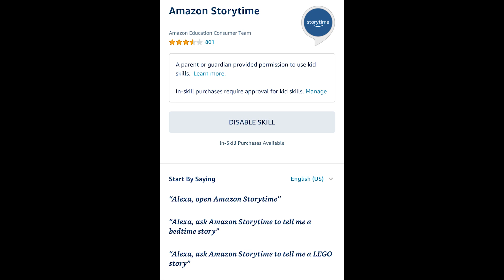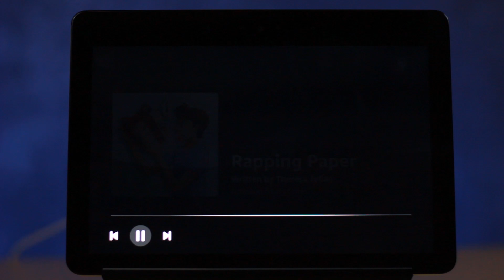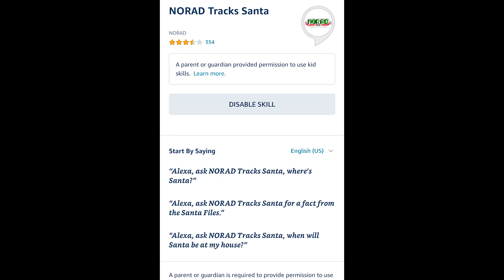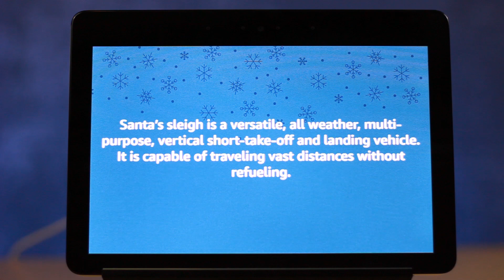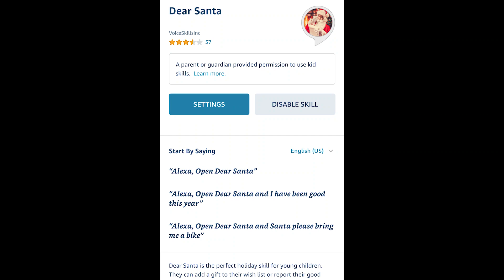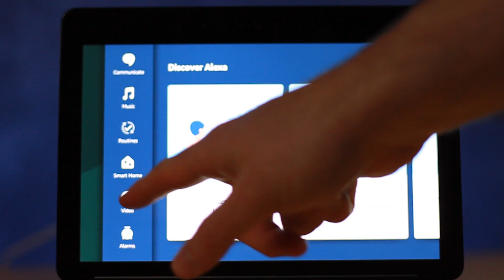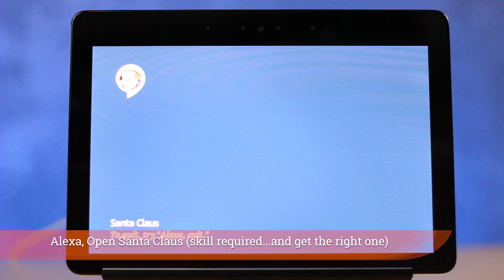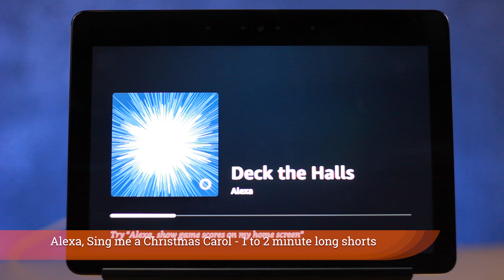18 Christmas Features For Your Kids With Amazon Alexa!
18 Christmas Features For Your Kids With Amazon Alexa!

Who doesn't want their children to have more fun during the Christmas season? No one, that's who. And if you do, well then you're a scrooge! Anyways, this video is all about 18 different features or ways that you can have a little Christmas fun with Alexa and especially on the Echo Show 5, Echo Show 8, and Echo Show 2nd Generation 10" version. Those Smart Displays from Amazon are sure to bring up the kids Christmas spirit with Alexa.

You'll see the ability to call Santa, the best story service I've seen, great songs, poems, jokes, and more all for your children at Christmas.

Are you unsure about putting a smart speaker or smart display in your home?

Brian